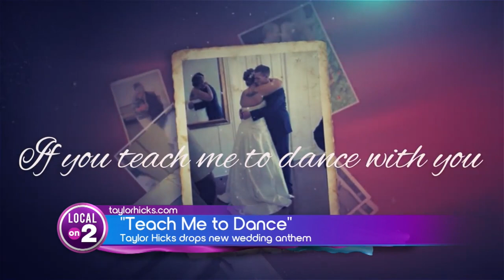Taylor Hicks’ new single is the perfect wedding anthem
Be sure to listen to Taylor Hicks new single "Teach Me to Dance" out now!